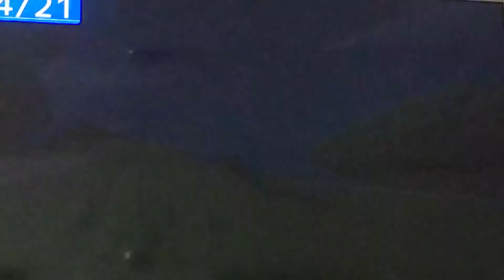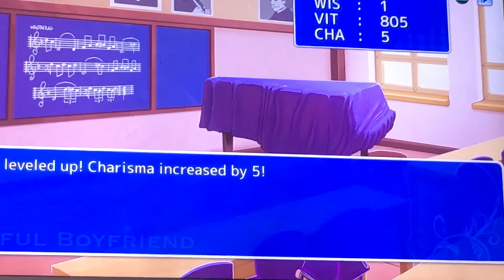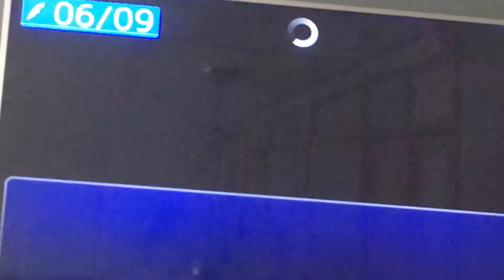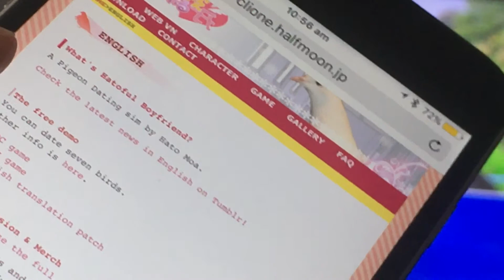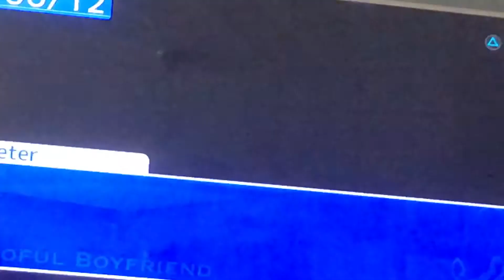Hatoful boyfriend pt3: yeeter meater Lerns about Ryan pigeon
IT TOOK TIME FOR ALL3. PARTS TO PUT UP PART4 COIMING SOON